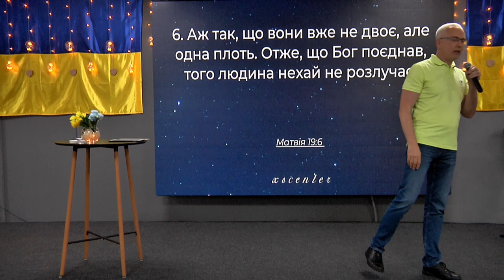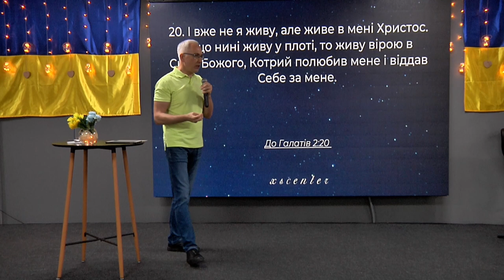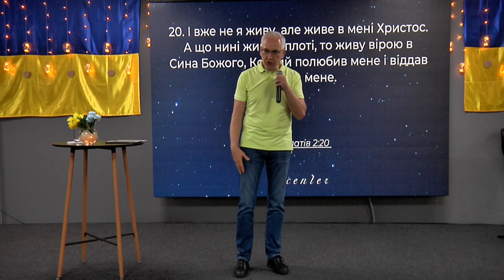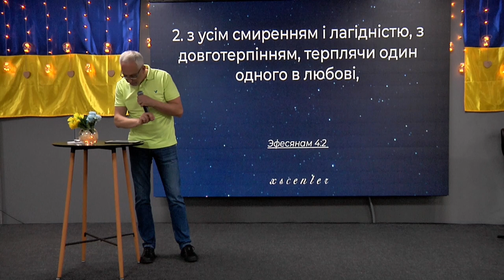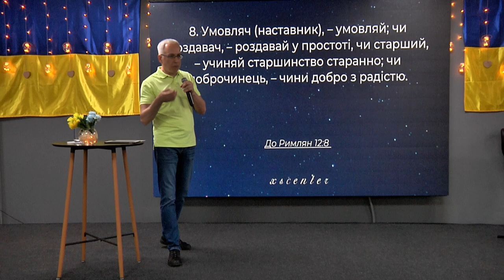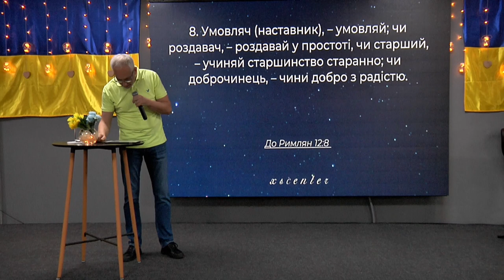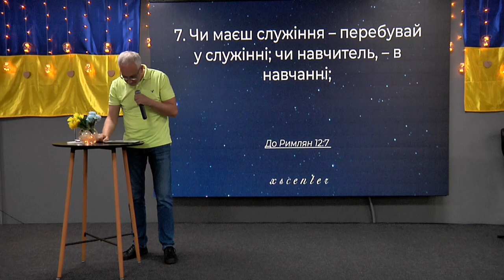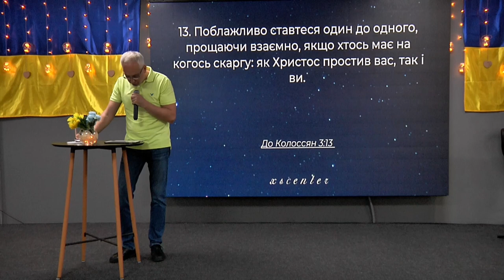ХСЦ «Новий Час», м. Київ "Єдність - це важливо!" - п. Євген Новосильний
Проповідує пастор Євген Новосильний  на тему "Єдність - це важливо!